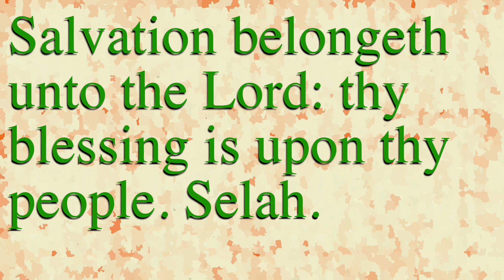Psalm 3; Memed and Illustrated.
The third Psalm in the Bible, re-uploaded due to a faulty file.